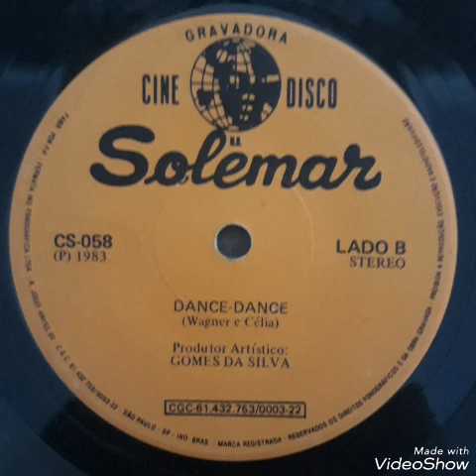Wagner e Célia - Dance dance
Records for sale Instagram
Romildao_comedor_de_biscoitos